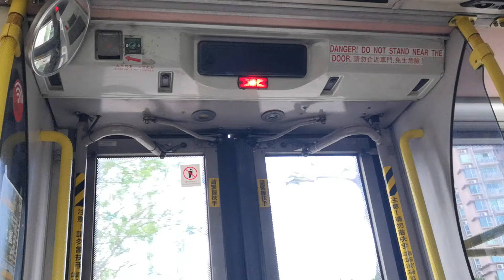[屯廠無添舊直]KMB U-Spare ATE47 LB8103 @ 276B 落車門開關過程及香港濕地公園報站